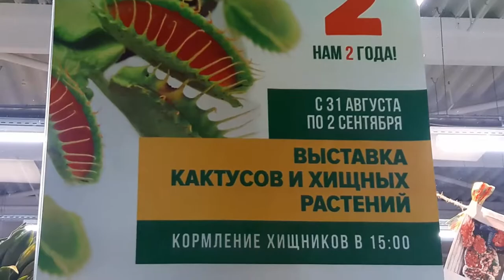Выставка кактусов и хищных растений.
Всем любителям острых ощущений!  Знакомство с самыми колючими кактусами и с самыми зубастыми и голодными хищниками мира растений.  Покормили голодные растения -хищники  своими руками.
Это просто необходимо увидеть!